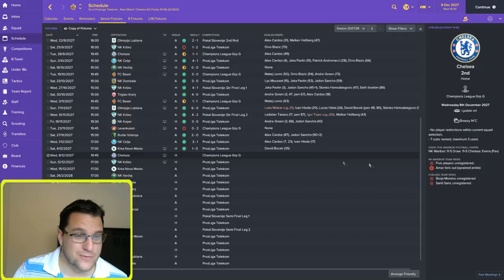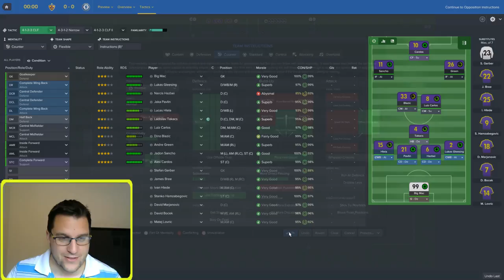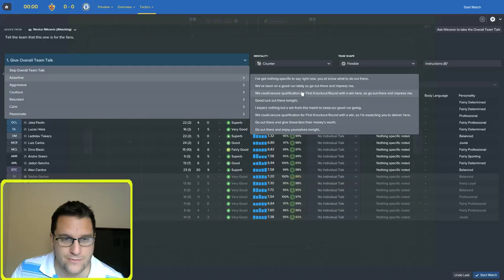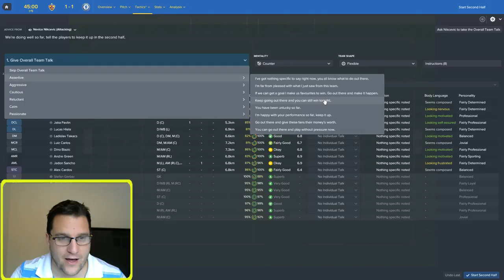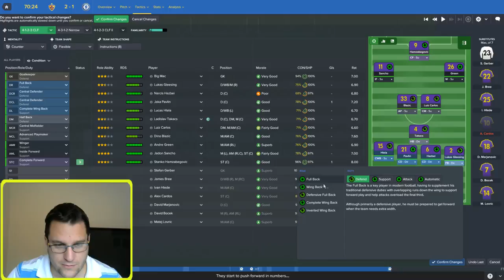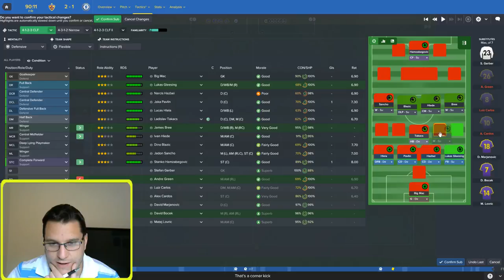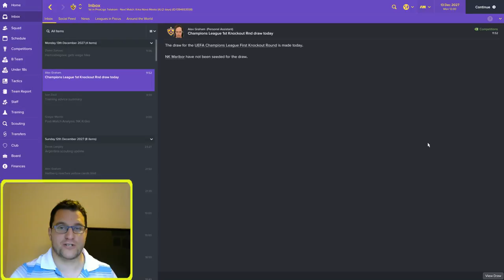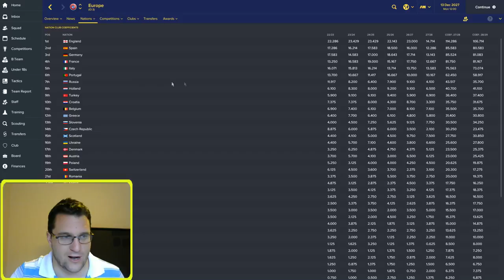Football Manager 2017 - NK Maribor - Episode 97. Crunch Game vs Chelsea. Champions League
Football Manager 2017 Lets Play Series. From the Lower Leagues of Europe, NK Maribor of Slovenia have become a constant fixture in European football. They face off in today's episode against Chelsea, its a cruch game to see which team qualifies for the Champions League knockout rounds. Winner takes all, can Maribor come out on top? Find out...